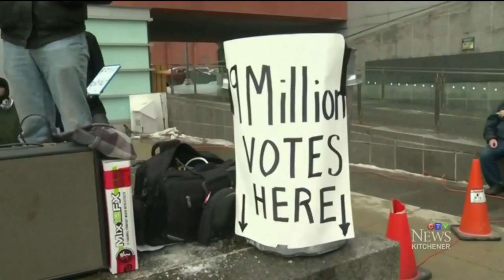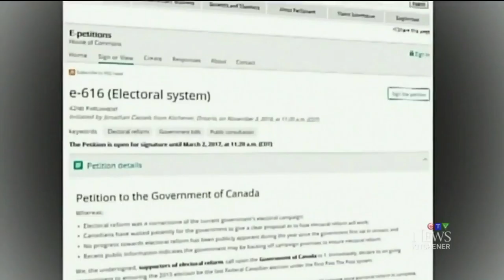CTV News Protesting the prime minister's decision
News Report on the National Day of Action on Electoral Reform, held in Carl Zehr Square at Kitchener City Hall on Saturday, 11 February 2017.